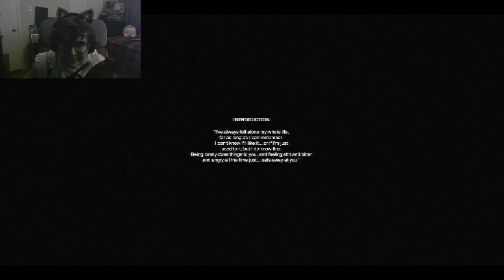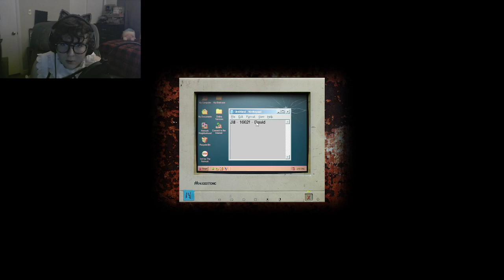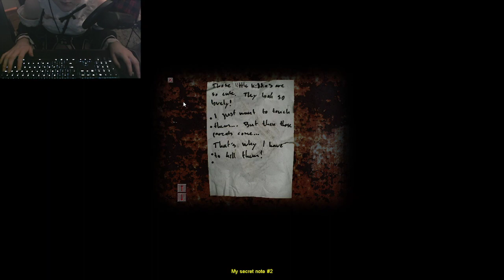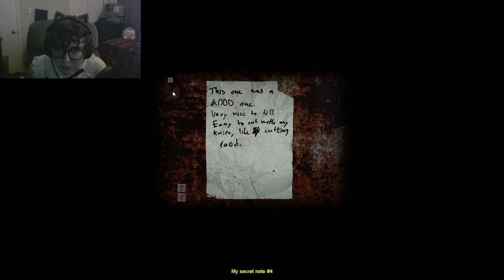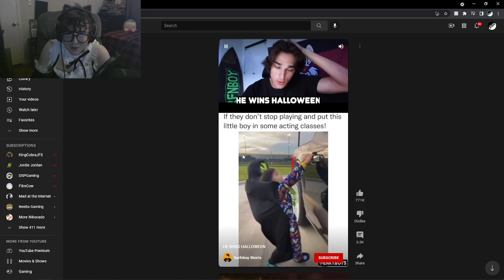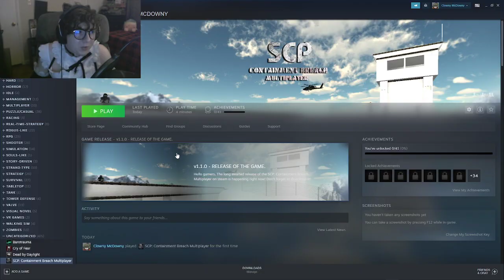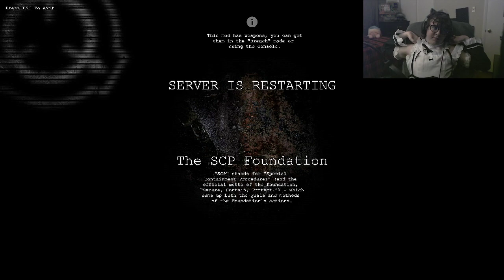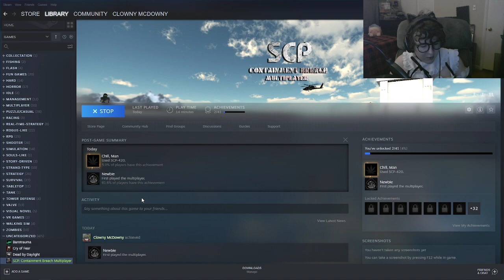Maid Outfit Stream